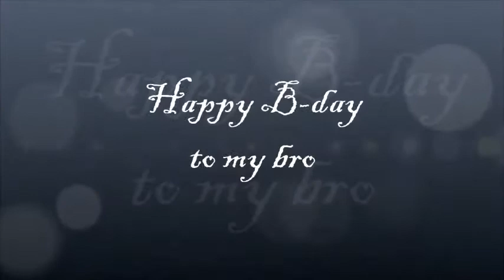Birthday speical 1 2014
Today we're celebrating my brothers birthday as we make him a card.